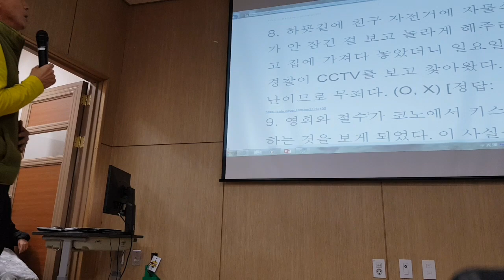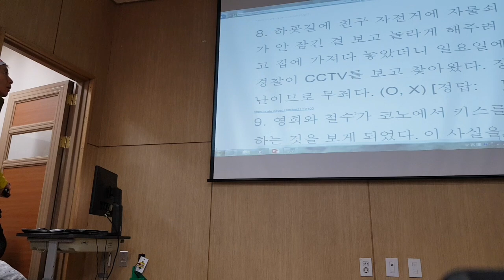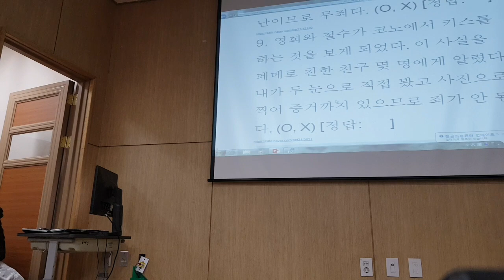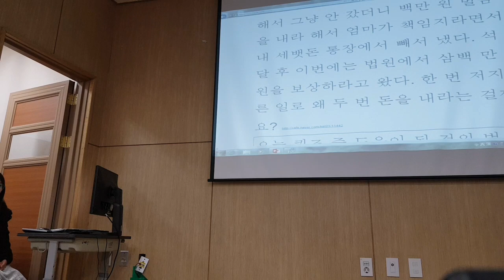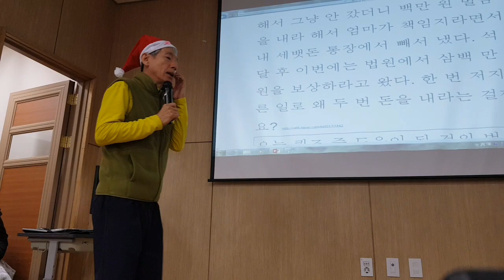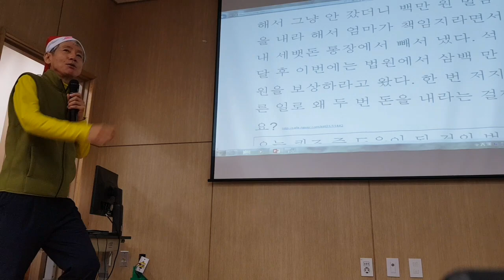손가락질마 송 강명중 편